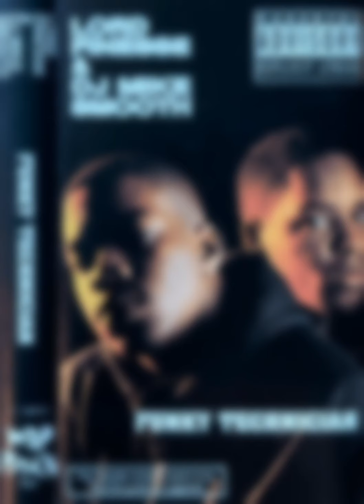Lord Finesse & DJ Mike Smooth - Funky Technician